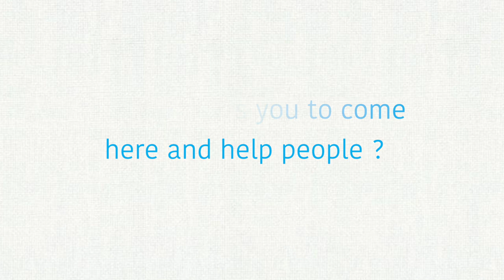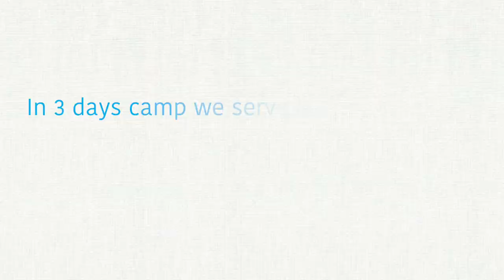Free remote medical camp in NEPAL by Kailash Medical Foundation & Small World in 2019